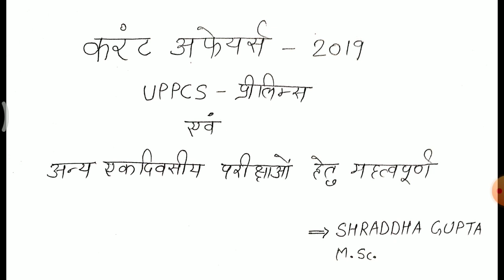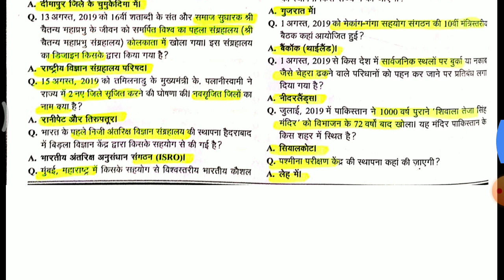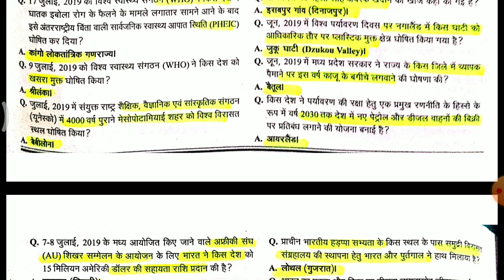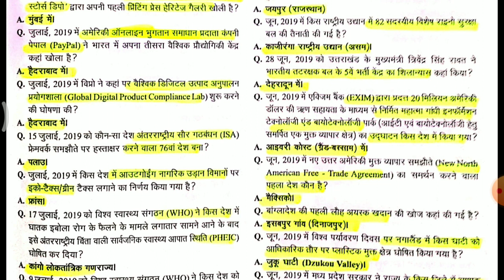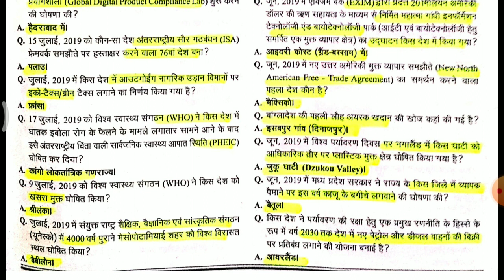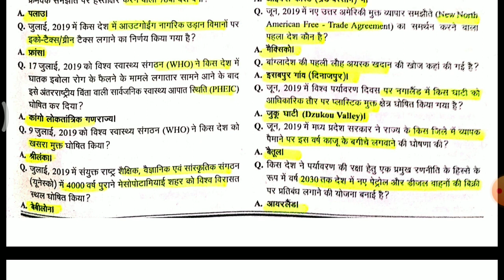(1) घटनाचक्र करंट अफेयर्स 2019 Ghatnachakra Current Affairs for UPPSC 2019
यूपीपीसीएस अति संभावित सीरीज

Ghatnachakra Current Affairs
Ghatna chakra
UPPSC/UPPCS 2019
SCIENCE AND ENVIRONMENT
TEST - CURRENT AFFAIRS ||  UPPCS 2019 || RRB NTPC || UPSSSC
play list UPPSC 2019
ranking , join military exercises , summits conferences awards sports bharat ratna padma awards oscar 2019 film awards  and many more news in hindi and in english and in bilingual